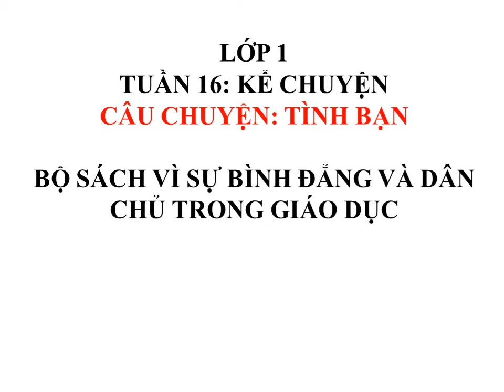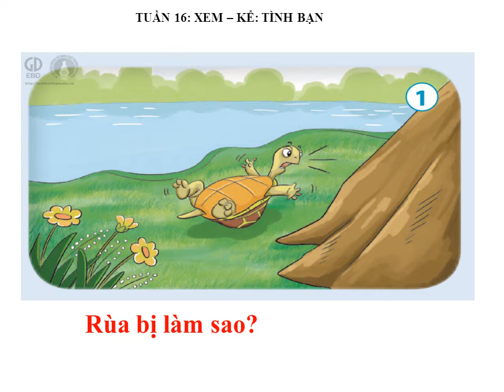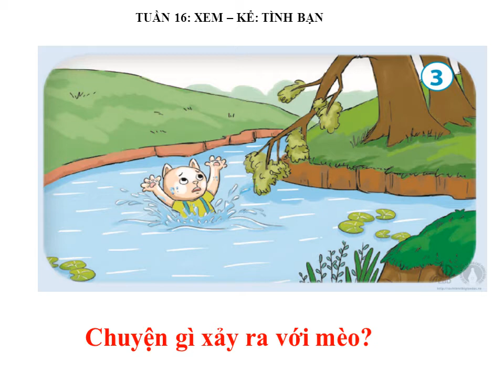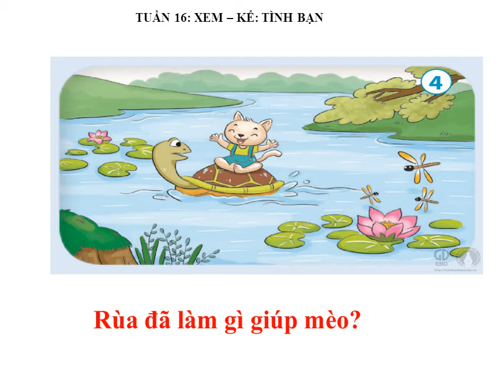KỂ CHUYỆN LỚP 1: TUẦN 16 : XEM- KỂ : TINH BẠN